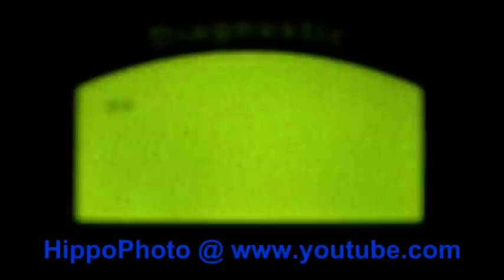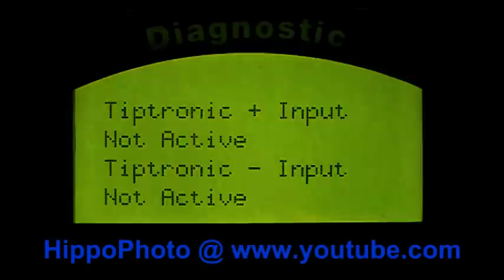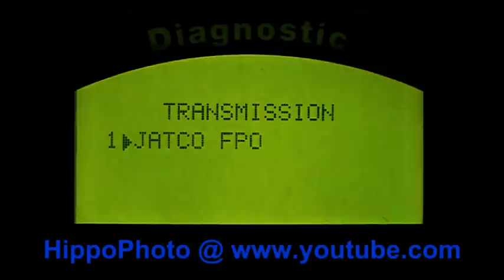Freelander 1 v6 HawkEye V5 Diagnostic Jatco Auto Gearbox Computer Live Data. Engine Warm at 60mph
Land Rover Freelander 1 v6 HawkEye V5 Diagnostic.
Example live data from a Freelander 1 v6 travelling at 60mph at normal working temperature. Jatco Auto Gearbox Live Data.